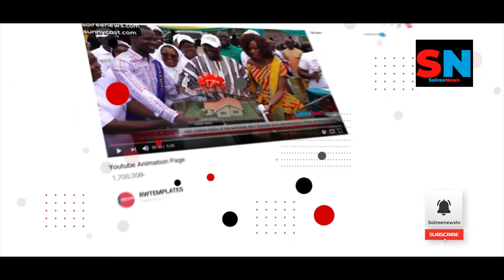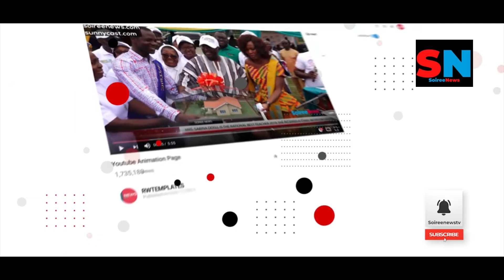Ashawo girls are collapseing our businesses, Otumfour Wrempemhene support school building materials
Soireenews want to make it easy for everyone to get our news quickly.

Soiree news is owned by Augustine Corporation. It is a credible news establishment that ensures its report true, accurate and objective news story which is free of bias at the accurate time.

We do this through the help of our hardworking, creative and professional news team around the world.
Our vision is to ensure everyone around the world stay informed about what is happening in different sectors of life and this is made possible through our 24/7 all-round news.

We cover news from different areas of life which range from Politics, business, technology, lifestyle, sports, religion, health, etc.